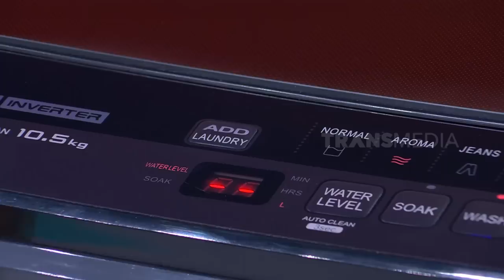Tutorial Mempermudah Kehidupan ala FANNY GHASSANI! | ARISAN (18/10/23)*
Surya dan Fanny bakal kasih tutorial mempermudah kehidupan sehari-hari buat kamu!